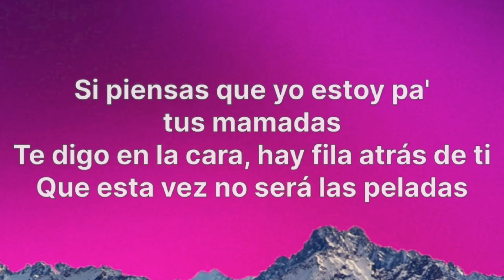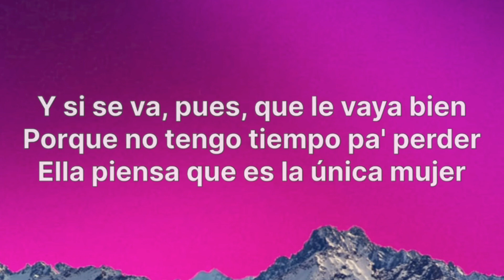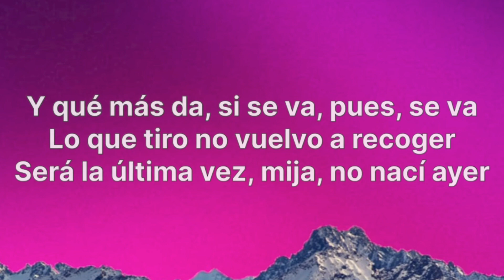Xavi - Corazón de Piedra (Letra)